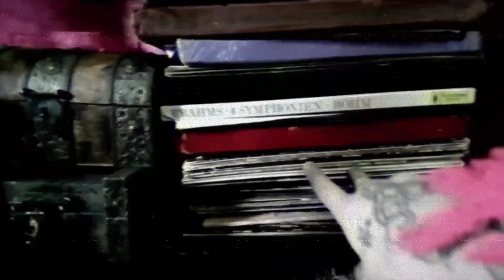Merky Monday Music Reviews Ep. 76 Disciple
Every Monday I sit down and do a Music Review on Horror music. I sit down and mainly do tattoos with you guys while I listen and rate some Horror music!

Riffing on Horror
Merky Monday Music Reviews

Riffing on Horror

Riffing on Horror
TheMerkyMaker

Riffing on Horror
merkymondaymusic

TheMerkyMaker